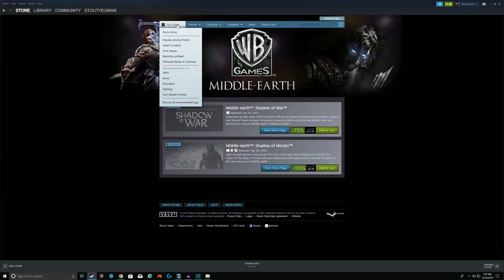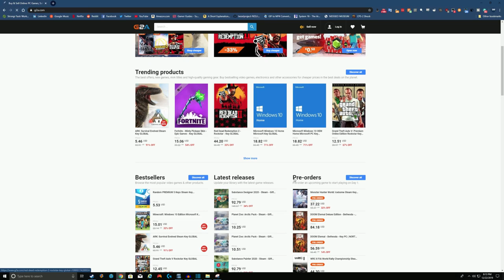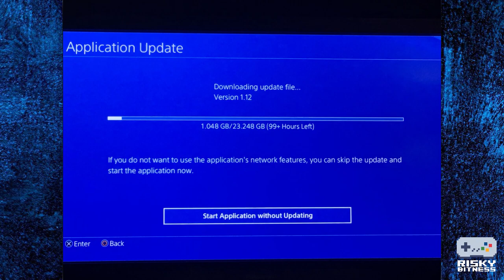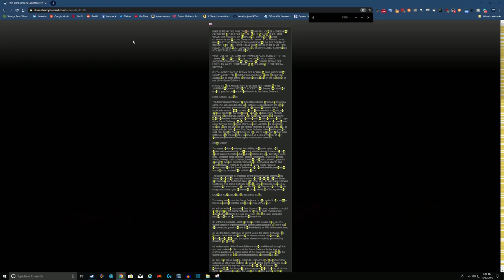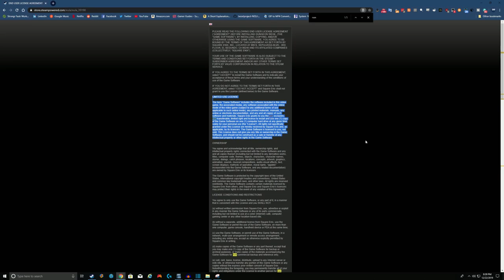You Don't Own Your Games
We would like to think that when we pay for a game that we own it. However, the truth is game publishers do everything they can to protect their sales - often to the detriment of the consumer.

00:00 Intro
01:25 You don't own your physical games
02:59 You never owned your physical games
03:52 The Game is not necessarily on the Disc
05:25 You don't own your DLC
05:44 You don't own your used games
06:37 Buying and selling used games is ethically piracy
08:00 Conclusion

Logitech G933 headset
Logitech F10 Game Controller
Logitech G513 Keyboard
Logitech G600 Mouse
Hori Fighting Commander PS3/4/PC
Hori Fighting Commander XBOX One/PC
PDP Fighting Game Controller
Qanba Arcade Stick(newer model)
Gravis PC Gamepad

Terry Bogard "Are You OK?" T-shirt
Fatal Fury Trucker Hat